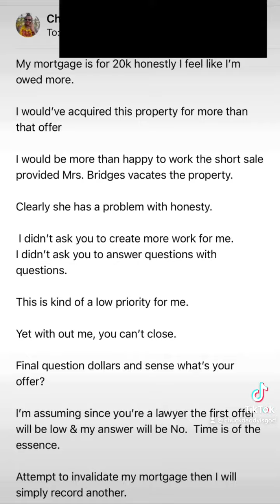Chuck’s Daddy Vlog Day 220